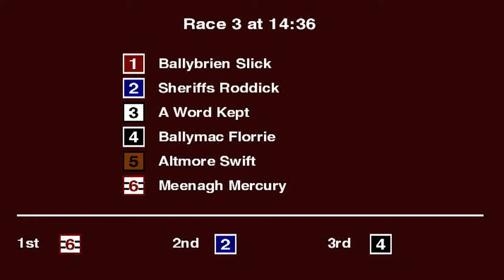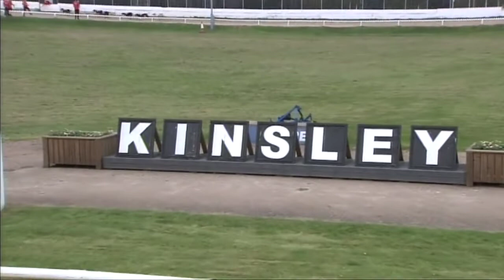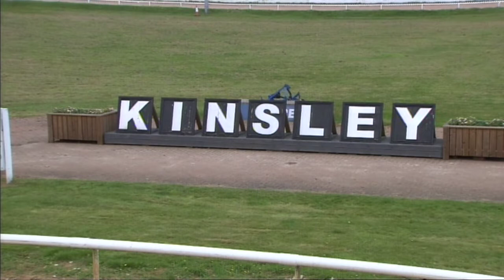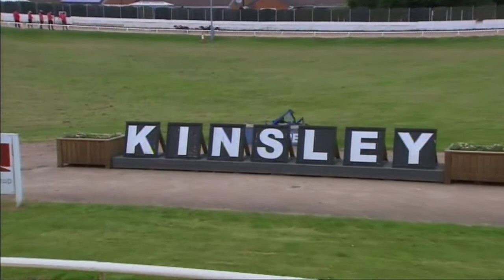Kinsley Greyhound Races on 11th July 2021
Race meeting at Kinsley Greyhounds on 11th July 2021.